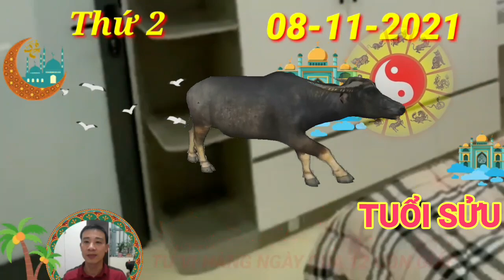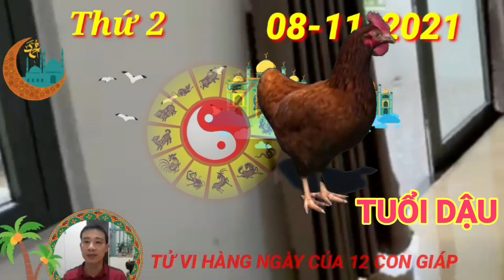Tử Vi Hàng Ngày 8/11/2021 Con Giáp CÓ LỘC LỚN, TRÚNG QUÁ ĐẬM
Xem tử vi hôm nay của 12 con giáp, nhờ có Tam Hợp mà mặt tình cảm của người tuổi Tý rất thăng hoa, nhất là những cặp đôi mới bắt đầu mối quan hệ yêu đương. Tuy nhiên, bản mệnh cũng cần lưu ý để không bị xao nhãng khỏi những việc quan trọng khác vì dụ như tình hình sức khỏe hay mối quan hệ với người thân.
Chính Quan cho thấy hôm nay là ngày mà con giáp tuổi Tý cần phải tập trung khá nhiều cho công việc. Bản mệnh sẽ phải rất nỗ lực để hoàn thành những nhiệm vụ của mình, hẳn nhiên áp lực dành cho bạn là không nhỏ chút nào.
Ngũ hành tương sinh dự báo tình hình sức khỏe của bản mệnh lúc này khá tốt, bạn không bị ảnh hưởng quá nhiều bởi thời tiết. Không những thế bạn còn luôn cảm thấy tràn đầy năng lượng khi làm việc.